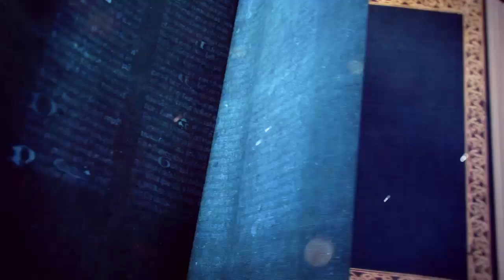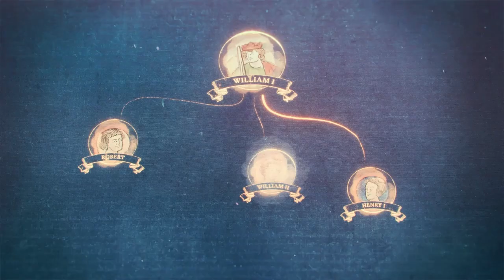Age of Empires IV | The Fall of Bayeux | Mission: Bayeux- 1105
hello & hi & Salam
My name is Sulman Ameer!
Walkthrough of The Normans Campaign on hard difficulty from Age of Empires IV | The Fall of Bayeux | Mission: Bayeux: 1105
Download Age of Empires IV:
online battles